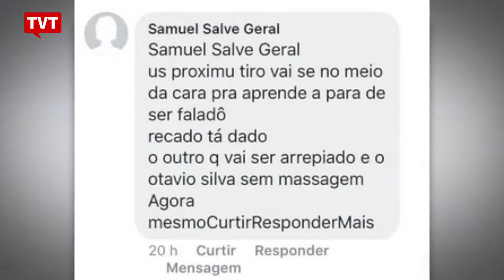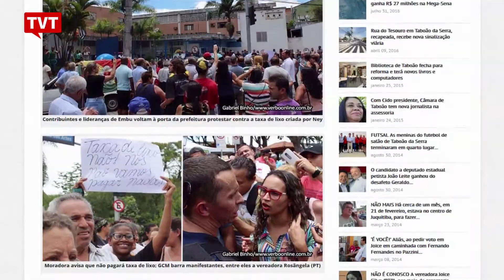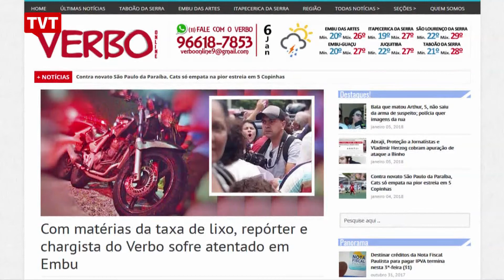Polícia de Embu das Artes investiga ataque a fotógrafo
Crítico do Governo Municipal de Embu das Artes, na região metropolitana de São Paulo, o fotógrafo e chargista Gabriel Binho ainda se recupera de um ataque sofrido recentemente. A moto que pilotava foi atingida por um automóvel e ele teve fratura no tornozelo. O caso está sob investigação policial.